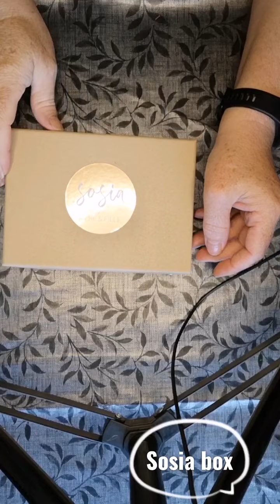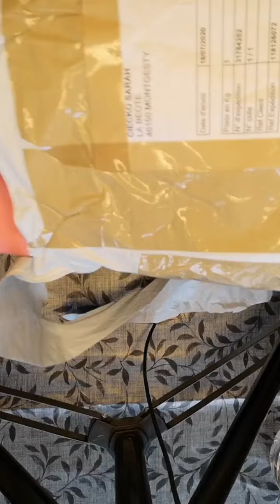Unboxing du 23/07/2020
Partenariat Sosia box
Commande Aliexpress
Commande Vinted